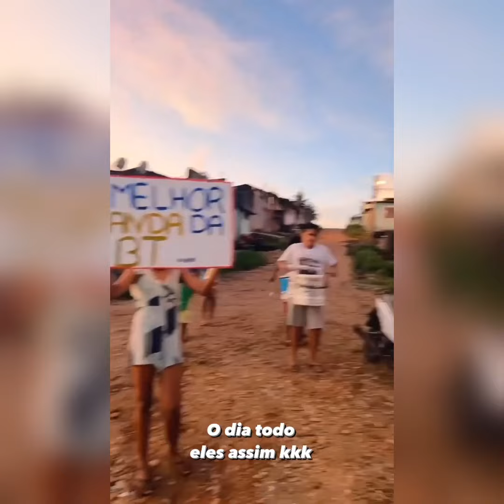MAXSUELZINHO DANCA FANFARA EM PENEDO 🤣